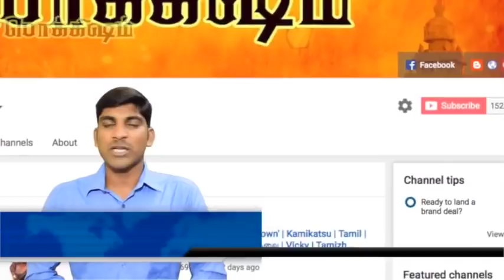அண்டம் வெடிக்குமா? உறையுமா? | Dark matter VS Dark energy | Tamil | Vicky | Tamizh | Pokkisham